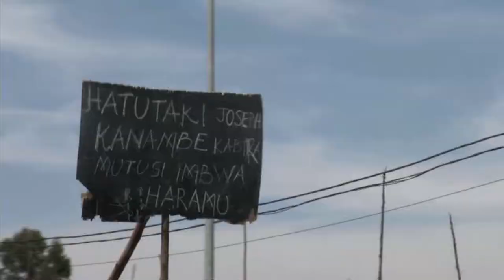MAGNUMMAXIM: LATEST VIOLENCE in DR CONGO CONDEMNED by UN S-G BAN KI-MOON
WorldLeadersTV: LATEST VIOLENCE in DR CONGO CONDEMNED by UN S-G BAN KI-MOON

MaximsNewsNetwork: 30 August 2013: UNTV / MONUSCO: Goma, Democratic Republic of the Congo: DRC - United Nations Secretary-General Ban Ki-moon today (30 August) condemned the latest bout of violence in the eastern Democratic Republic of the Congo (DRC) and called on all parties to engage in the political process that aims to address the causes of the conflict.  Ban Ki-moon called on all regional actors concerned to exercise utmost restraint and refrain from any acts or statements that could lead to a further deterioration of the situation.

On Thursday (29 August) the United Nations Security Council issued a statement calling on the M23 rebels and the Democratic Forces for the Liberation of Rwanda (FDLR), among other rebel groups, to "immediately and permanently disband and lay down their arms" and praised the active steps taken by the UN Mission in the DRC (MONUSCO) to implement its mandate, in particular the protection of civilians, and encouraged the continuation of these efforts.

Meanwhile, the UN Mission in the Democratic Republic of the Congo said today that the Congolese Armed Forces are pursuing their operations to clear the Kibati Heights, north of Goma, supported by UN peacekeepers.

The UN Mission also said that M23, under pressure from the Congolese Armed Forces, has vacated Kibati Village and part of Kibati Heights but that they continue to shell civilian areas.

UNITED NATIONS TELEVISION: UNTV, New York
UNITED NATIONS MISSION in the DEMOCRATIC REPUBLIC of the CONGO: MONUSCO